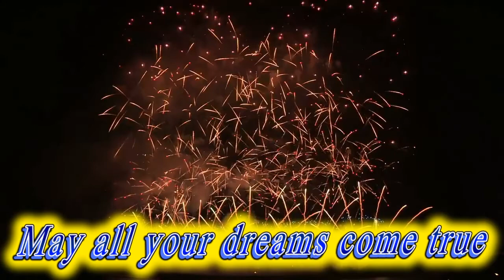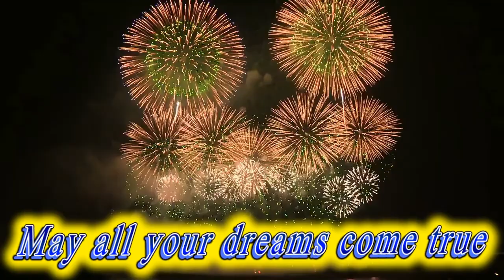Happy birthday Dominick